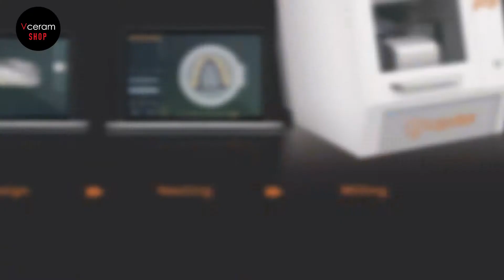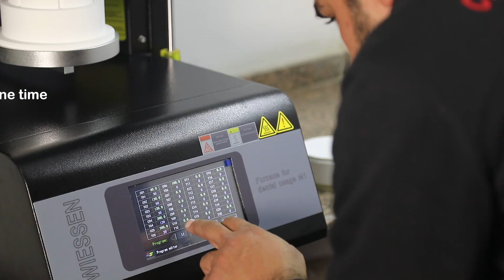رأي أ/ محمد مالي في الكاد كام سيستم من فيسيرام Review Mr.Mohamad Mali about Vceram Dental CAD/CAM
رؤيتنا في Vceram
نوصل كاد كام سيستم لكل مكان في مصر
تم بفضل الله تسليم وتركيب سيستم جديد بمركز مطوبس محافظة كفر الشيخ

والمرة الجاية ممكن تكون عندك 🤩

شكرا أ/ محمد مالي غزي
اخصائي تكنولوجيا التركيبات بطب الأسنان
مدير معمل أنس ، مركز مطوبس محافظة كفر الشيخ

وبالتوفيق لكل عملائنا وشكرا على ثقتهم المستمرة 😁

الآن حصريا من Vceram
أقل سعر كاد كام سيستم كامل في مصر والشرق الأوسط

-Scanner (Desktop 300+ or 360+) Or intra Oral Scanner P2
-Milling Machine 5 axis ( UP3D P5 2)
- Exocad software & Original Up3d CAM Software
-Zirconia furnace Wiessen (high speed)
- 3D printer Phrozen ( هدية عند الكاش )

سيستم كامل بسعر جهاز واحد ✅

خدمة ما بعد البيع
بدعم فني كامل وعقد صيانة مفتوح مدى الحياة
إمكانية تقسيط بدون فوائد

اتفرج بنفسك على ردود أفعال مستخدمي الكاد كام سيستم من شركة Vceram : 😮

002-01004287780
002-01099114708